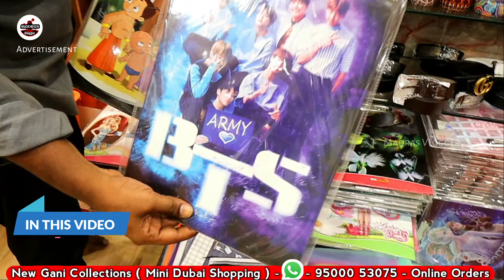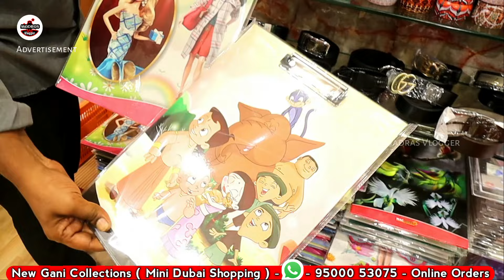Grand Opening New Branch at Sowcarpet New Gani Collection Mini Dubai Shopping👌👌 Sowcarpet LandMark👌👌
Sowcarpet Branch
New Gani Collection ( Mini Dubai Shopping )
Sowcarpet Food Court,
Mint Street, Near Magasakthi Hotel,

Mylapore Branch
70/27, 2nd Floor, North Mada Street, Mylapore, Chennai - 600 004
Landmark - Above Hotel Saravana Bhavan Building